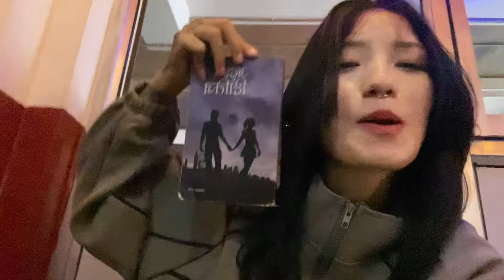K saaro Ramilo vako 😆😆😂|| Dashain Lagekai ho ta ??